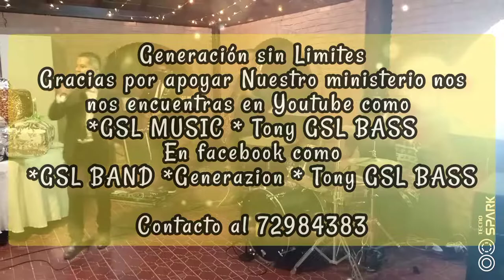cielo y tierra _ Marcos Barrientos ( cover )